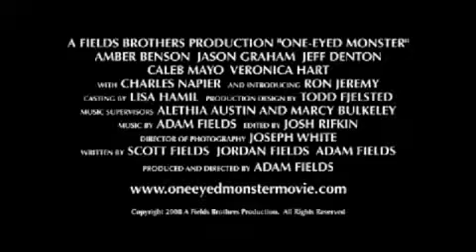One Eyed Monster (2008) Trailer